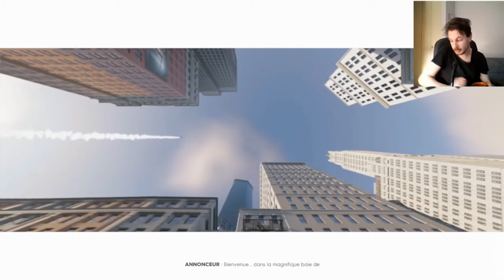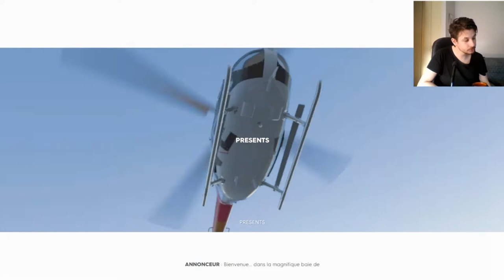the Crew 2 live terre et mer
live se soir de 21h 30 a 01h du matin